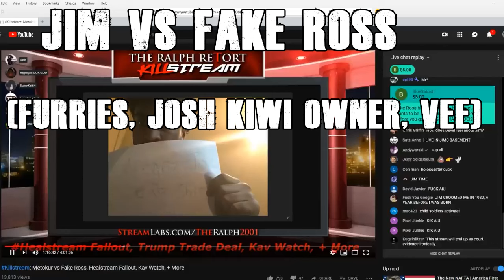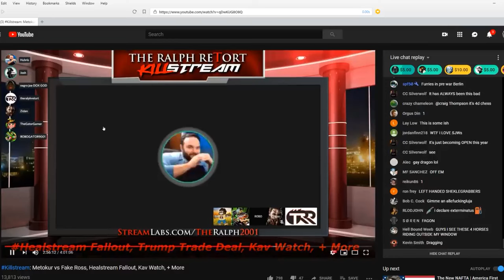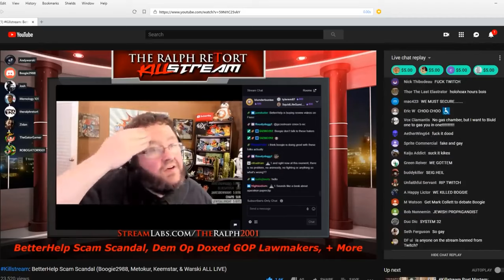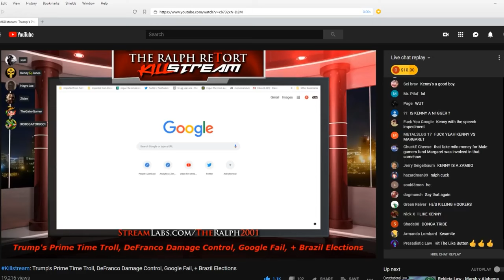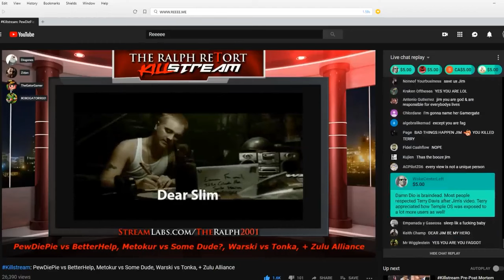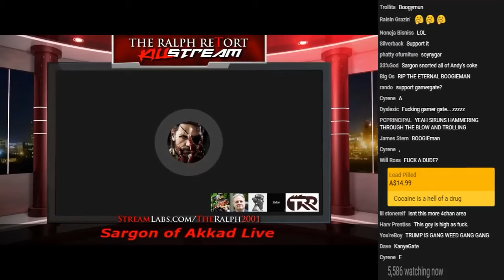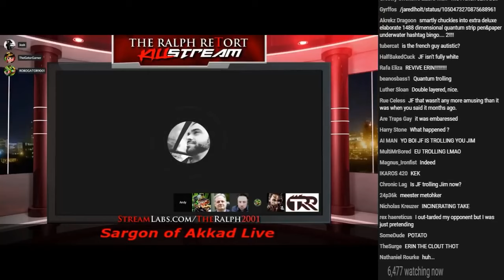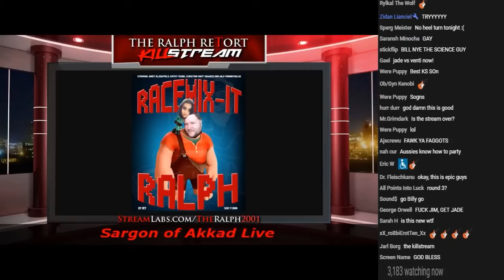Mister Metokur on Killstream Collection Part 5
Notes:
TIMESTAMPS:
00:00:00 - 02:25:47 --- Jim vs Fake Ross (Furries, Josh Kiwi Owner, Vee) [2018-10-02]
02:25:47 - 04:03:11 --- Jim on with  Boogie, Josh, Vee, Memology, Keemstar (D'SCAM) [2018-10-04]
04:03:11 - 05:32:44 --- Jim on TRR - DONGA- KENNY VS Ralph about -Josh Stream - Margaret SAGA-- DeFranco- Boogie [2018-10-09]
05:32:44 - 07:09:44 --- Jim vs Some Dude (DONGA, S'ARGN 2.0, Waste of AIR) [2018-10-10]
07:09:44 - 08:01:30 --- Jim vs Korusi (Sargon's Furry) [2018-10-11]
08:01:31 - 11:43:26 --- Special - Sargon of Akkad, Metokur, Josh, Andy JF [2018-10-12]
Part 5 is here. A collection of the Killstream streams where Jim was a guest.
By: Mister Metokur
From: 2018
My Poast account:
poa.st/@Crt